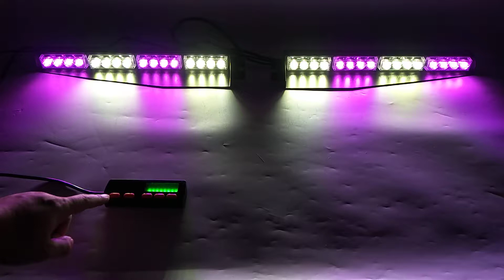34" 32 LED Purple&White Emergency Flash Strobe Split Mount Deck Dash Light Bar